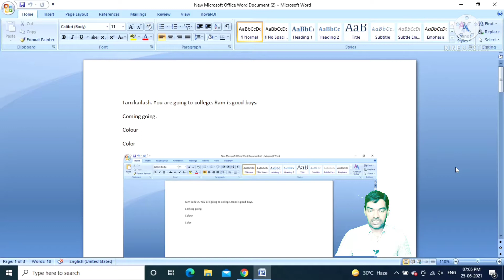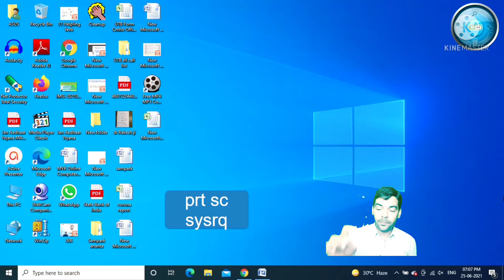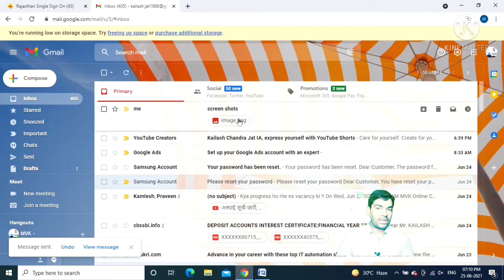Computer मे screen शोट कैसे ले ?, क्या screen shot से हो सकता हैं बहुत बड़ी समस्या का समाधान, कैसे?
Kailash Jat,
mvk,
mvk Online Classes,
mvk online,